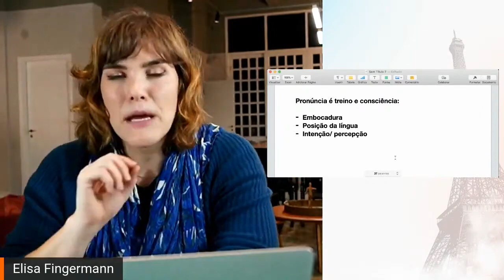Francês com consciência fonética: Descubra os 3 elementos fundamentais para a pronúncia perfeita!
- Se você está aprendendo francês, precisa saber que entender a fonética é essencial para uma boa comunicação. 🧏‍♂️

Neste vídeo, vamos conferir três elementos fundamentais para você criar e manter a consciência fonética em francês, além de entender melhor a descrição do termo.

Você vai aprender como a conscientização pode te ajudar a melhorar na hora de diferenciar os sons das vogais e consoantes, pronunciar corretamente as palavras, lidar com a ligação de frases em francês, evitar erros e muito mais. 📚🧠

Assista agora e domine a fonética do francês!